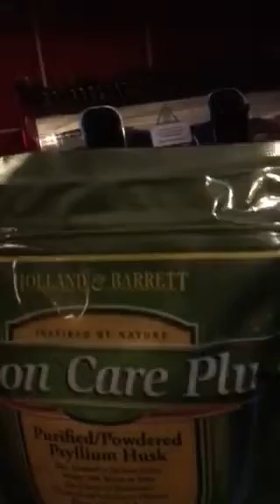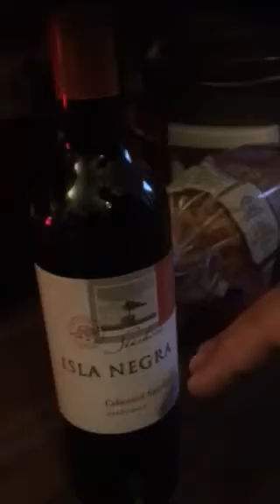What is a colonoscopy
Blind Annie speaks openly about her procedure to anyone watching this do not be afraid and do not leave it late I promise you you will be absolutely fine I was so scared but it is not painful and only takes a few minutes so please do not wait if you have any face go straight to the doctor and get this procedure XX